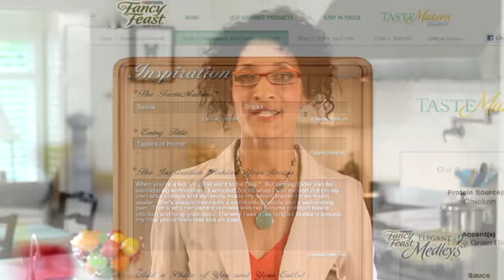Carla Hall & Fancy Feast® Gourmet Cat Food -- Become a TasteMaker™